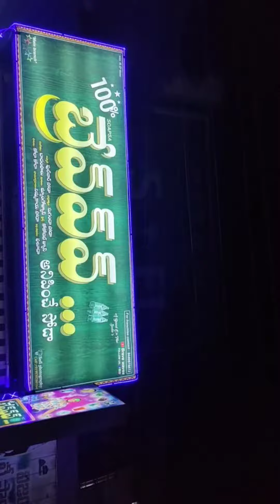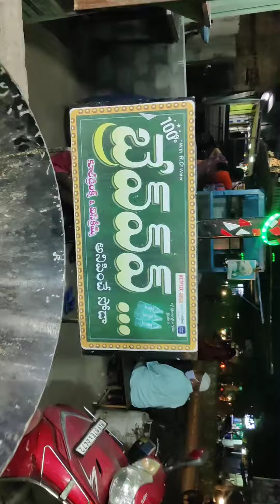Brave waves ..... 🤩🥤💞challenge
brave soda. 🥤🥤🥤👆